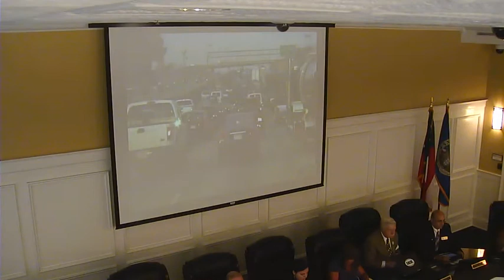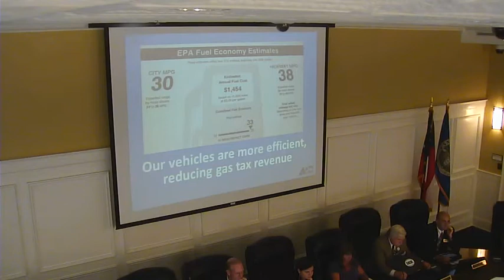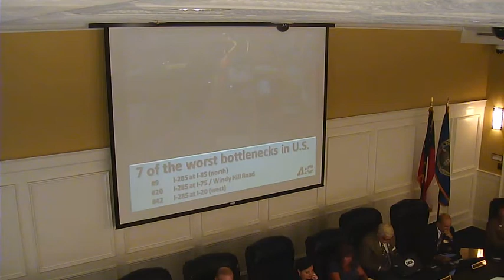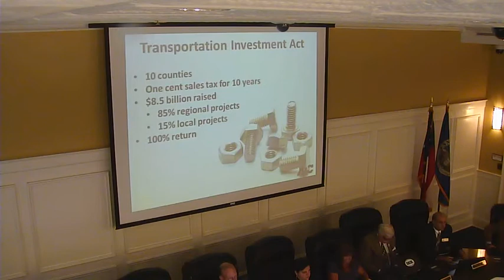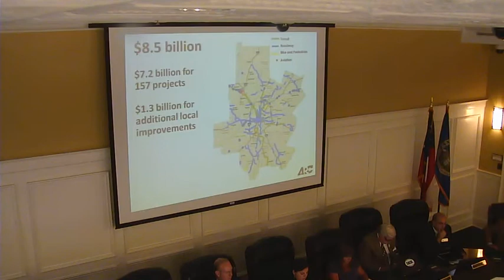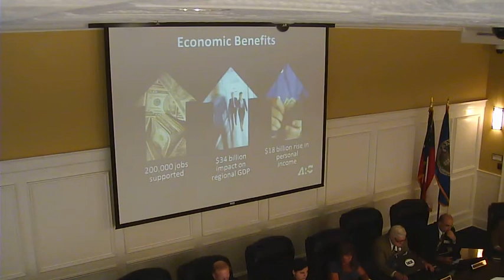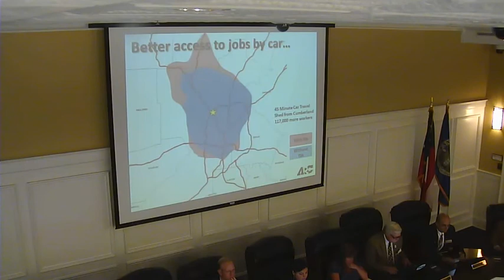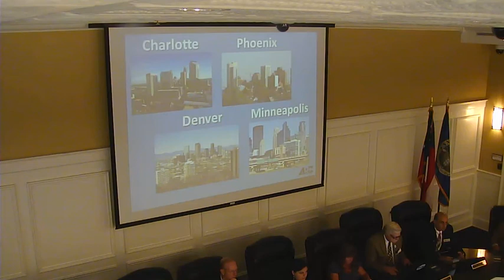MC 7 9 12 pt3